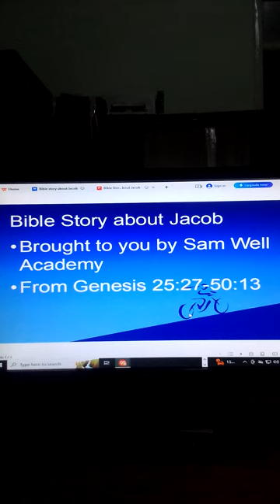Jacob Bible Story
@Samwel731 Jacob in the Bible was the son of Isaac son of Abraham. Jacob had 12 sons and one daughter. In this story Jacob took the birthright and blessing of his brother Esau.Jacob had four wives two of whom were the daughters of Laban from the land of Haran. The rest had been the maids of Leah and Rachel his wives. From the land of Canaan, Jacob was settled in Goshen in the land of Egypt by his son Joseph who was prime minister there. He died in Egypt but was taken to the land of Canaan for burial.